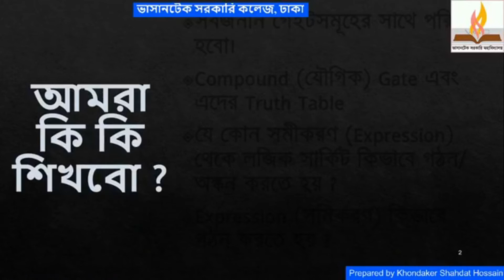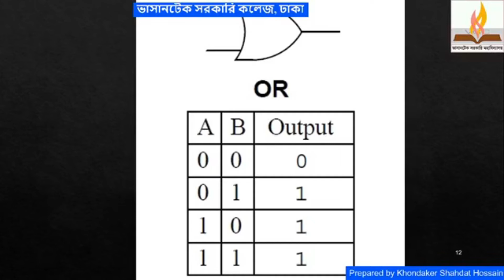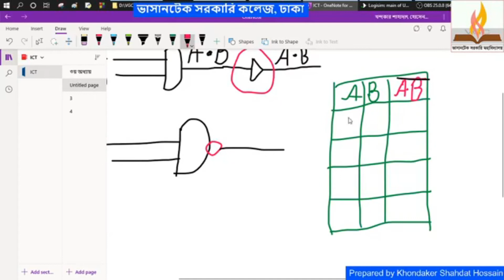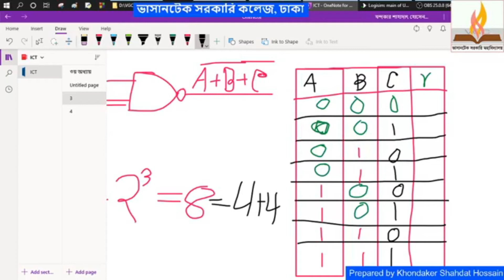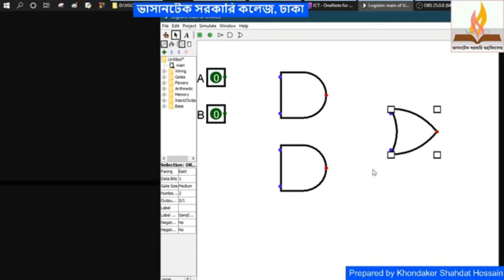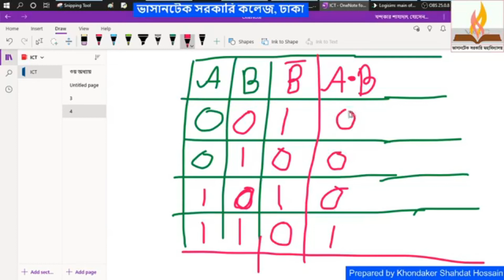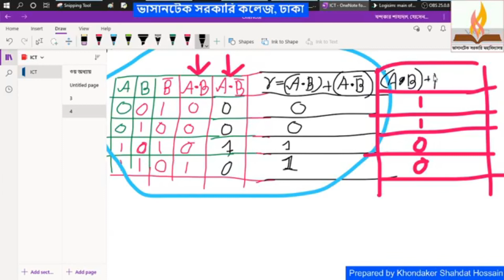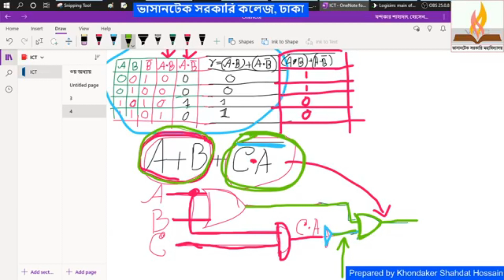২.আই.সি.টিঃ খন্দকার শাহাদাৎ হোসেন-অতিথি শিক্ষক